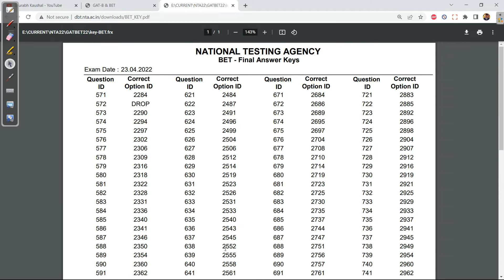DBT JRF 2022 FINAL ANSWER KEY